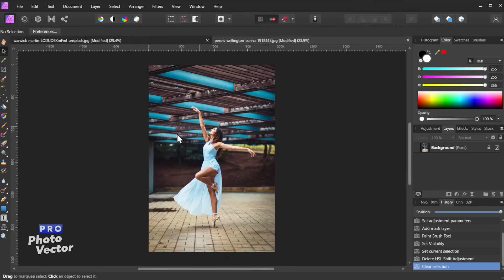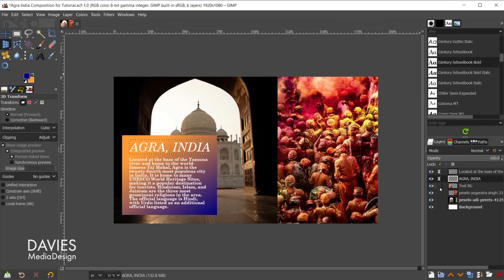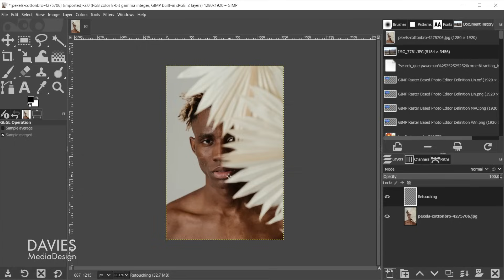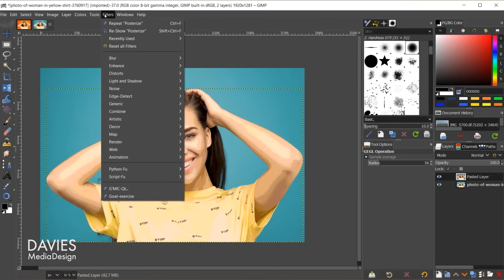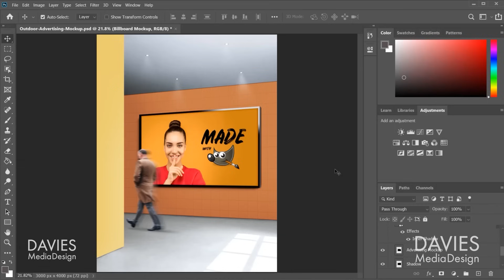Learn GIMP in 5 Minutes: POWERFUL Free Photo Editor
I explain the free photo editor GIMP in this quick 5 minute introductory video for beginners! Learn all about the Photoshop alternative that lets you edit and manipulate photos using professional quality tools. From basic tools for color correcting like levels, exposure, and curves tools, to more advanced transformation and retouching tools, GIMP has it all! Plus, GIMP comes with tons of filters by default, and has plenty of plug-ins and add-ons you can use to further enhance the program. Learn GIMP in 5 minutes!

See why so many people choose GIMP over premium and expensive alternatives like Photoshop or Affinity Photo!  This is a beginner-friendly video and will help first time GIMP users get acquainted with this exciting, free photo editor!

0:00 - What is GIMP?
0:32 - Where to Download GIMP
0:45 - Customizing GIMP
1:05 - GIMP for Photo Editing & Manipulation
1:50 - GIMP's Tools
2:24 - GIMP for Graphic Design
2:47 - Layers & Layer Masks in GIMP
3:04 - GIMP Plugins, Fonts, & Add-ons
3:43 - Pairing GIMP with Other Software
4:18 - How to Learn More About GIMP
4:43 - Final Thoughts